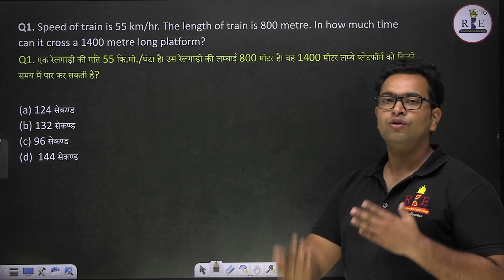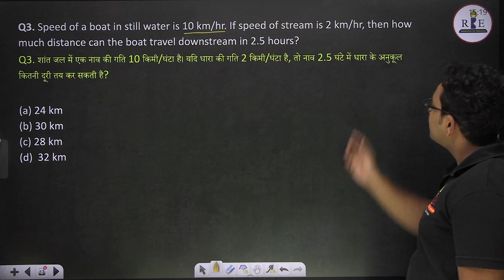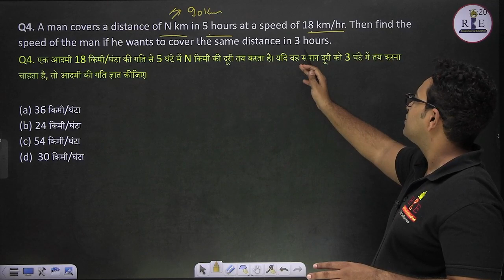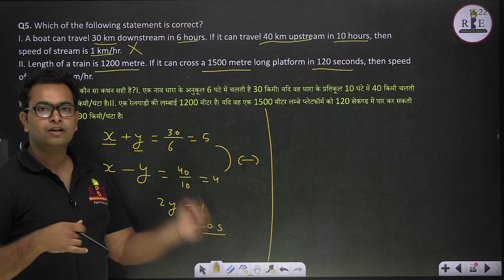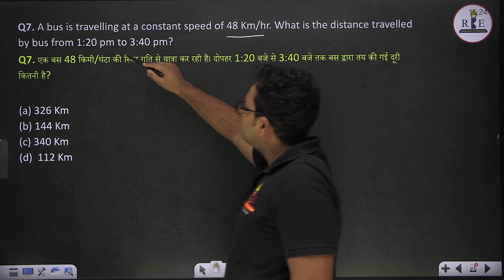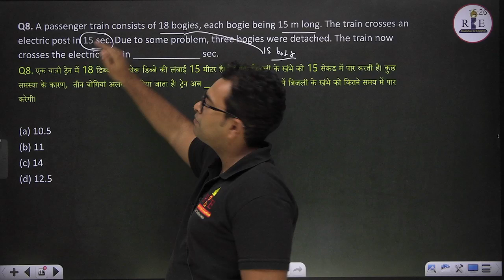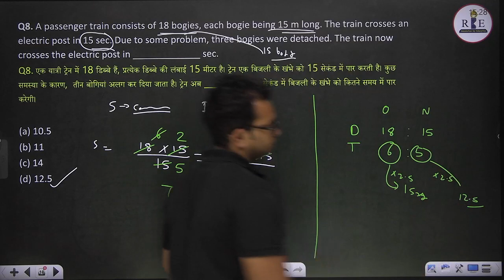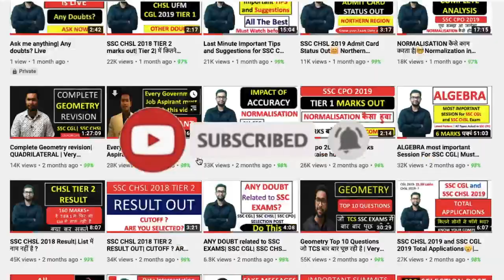IB ACIO Grade-II 2023 Chapter-wise PYQ solution| Time, Speed and Distance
In this video, Shubham Sir will discuss in detail the IB (Intelligence Bureau) ACIO-II previous year questions that are important for the IB ACIO-II 2023 examination.
IB ACIO all maths previous year questions of Time, Speed and Distance chapter will be discussed in this video.